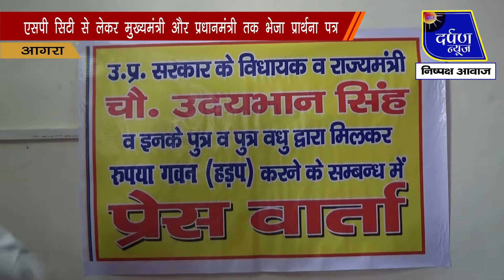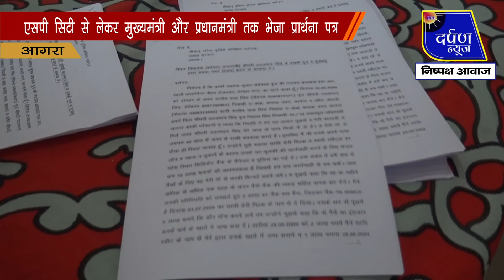राज्यमंत्री और उनके परिजनों पर लगाए धन हड़पने के आरोप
प्रेस वार्ता के दौरान अशोक कुमार ने बताया कि राज्यमंत्री चौधरी उदयभान सिंह उनकी मां को बहन मानते हैं और लगभग 40 साल से उनसे राखी बंधवाते हैं। इस नाते से मैं उन्हें मामा कहता हूं और वह मुझे भांजा मानते हैं। इस नाते वर्ष 2009 में जब उनकी शांति डेरी मिल्क और शांति स्वीट्स पर लोन और ब्याज न चुकाने के कारण सिंडीकेट बैंक की कुर्की की कार्यवाही के लिए अधिकारी आए तो उन्होंने मुझसे 10 लाख रुपए की मदद मांगी।उन्होंने छह माह या अधिक से अधिक एक साल के अंदर ब्याज सहित पैसे वापस करने का वादा किया।